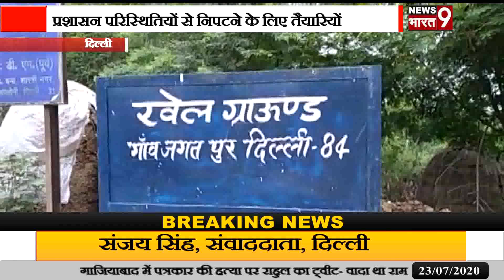राजधानी के कुछ इलाकों में हर साल मानसून के बाद बाढ़ जैसे हालात पैदा